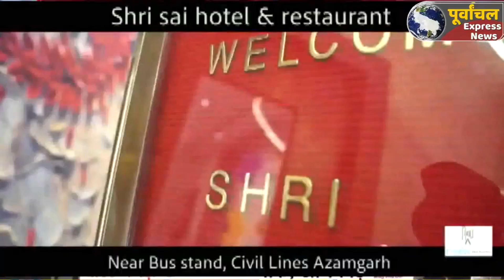azamgarh :शव को लेकर 5 घंटे तक हाइवोल्टेज डामा, युवती गिरफ्तार.....